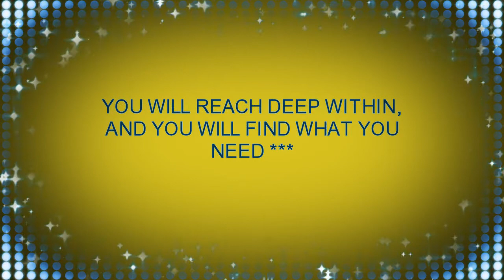In the Arms of the Angels-sung by Trish (HD)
For everyone in need of Comfort and Love. I give all my Love to you. At this time there are many struggles and challenges for so many that I know and love. Family, Friends, Neighbors and their loved ones. Some very personal to me. I made this myself with an angel crystal and strobe lighted base that turns around. Only the stars around the preface are from the site. I added words & the crystal-with strobe base. It is not much, but I hope it gives some meaning to whom ever watches it. The courage & strength I have seen have been quite humbling & it is only the beauty of the words of this song that makes it a bit difficult to sing. To keep composer singing them. God Bless all those who are struggling & those who are caring with open arms. ... With Love to All..Trish. Special Note to anyone from Trish: While taping this the camera was placed on this completely see thru crystal, against a white wall, the same as I use for singing. I have no idea why there are words like a paragraph on this that show up at different times in the video. I tried to enlarge it & use a magnify glass to see what it says, it anything. If anyone knows, I would love to find out, It is so very strange for this to happen & I am baffled. Thank you. Non Profit No infringement intended or implied.